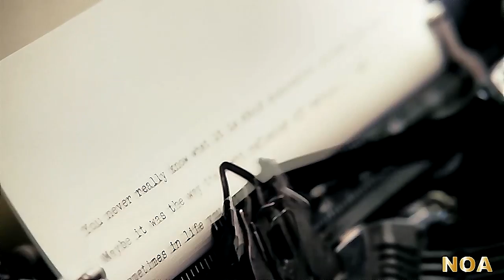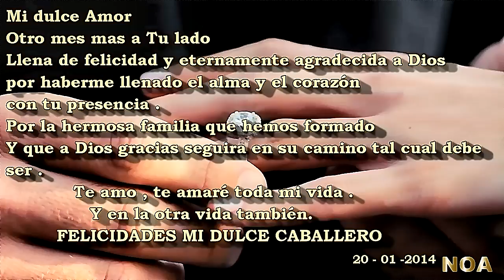Filippa Giordano - CARUSO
FELICIDADES MI DULCE AMOR TE AMO!!